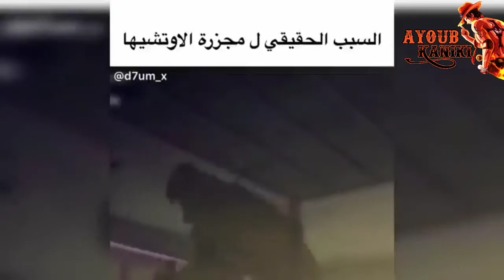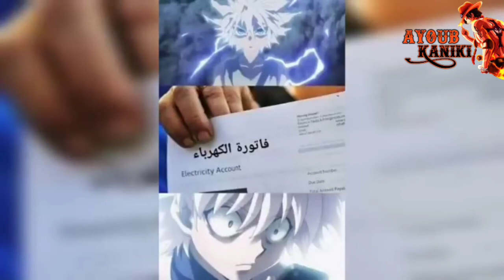أفضل تجميعة ميمز أنمي 😍 لن يفهمها إلا الأوتاكو 😈